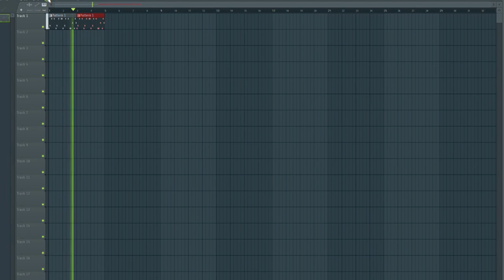Fanmade MSM VST Recreations EPISODE 2: Phibbobeat (Rubber Island)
If you're too lazy to look at the video, Phibbobeat's soundfont is Kontact 7 - Kontact - Drum Machines - CR-78, this isn't exactly perfect so you've got to remove the reverb before actually getting an accurate sound.

Off-topic, but I just got a mild sunburn yesterday; I'm rushing to get this out because of class time. I edited the video multiple times to get the mistakes fixed.